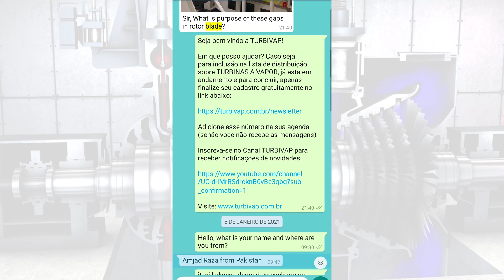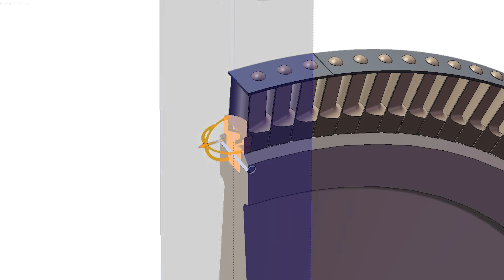GAP ou vazio na roda do rotor TURBINA A VAPOR - TURBIVAP Responde #07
Qual o propósito desses gaps ou vãos nas rodas de alguns rotores de turbina a vapor?

Olá esse é o TURBIVAP, o canal da turbina a vapor com mais um TURBIVAP responde, hoje um pouco diferente, rompendo distâncias geográficas, internacionalizando e levando conteúdos sobre turbinas lá para o Paquistão, é mole?

Respondendo essa pergunta do nosso amigo lá de longe….

Esse gap ou vazio nas palhetas da roda da turbina é só um detalhe de projeto de alguns fabricantes de turbinas a vapor.

Dependendo das condições operacionais da turbina, de detalhes construtivos e dimensionais, se faz necessário algumas particularidades e detalhes construtivos como esse para garantir que todas as condições operacionais da turbina, principalmente as condições de segurança, sejam alcançadas.

Esse detalhe não é uma regra de todos os projetos, entra na particularidade e preferência de cada fabricante.

Olhando esse detalhe, podemos afirmar que o projeto desse rotor, necessitou e optou por deixar esse gap, para que o perfil da raiz e da palheta pudesse atender e suportar as cargas e esforços mecânicos durante a operação da turbina. Isso se faz necessário por alguns detalhes.

Por exemplo, repara esse tipo de palheta, ela tem sua raiz projetada para frente por alguma necessidade do projeto, ou seja, a raiz é deslocada do centro do perfil da palheta.

Acontece que sempre que montamos uma roda, geralmente existe uma palheta ou algumas palhetas diferentes, as chamadas palhetas de fechamento, que são as últimas palhetas a serem montadas em um rasgo de entrada de palheta na roda e por isso, na maioria dos projetos, essas palhetas são fixadas nas rodas por meio de um furo transversal que recebe um pino de fechamento que trava essas palhetas junto as outras palhetas mais a roda. Deixando bem claro que existem outros projetos e tipos de fixação de palhetas. Já mostrei um pouco disso no video que eu fiz sobre palhetas, vou deixar o card aqui em cima…..

Nesse tipo de palheta, como elas recebem um furo para o pino, a estrutura da raiz enfraquece, mas a palheta tem que compensar e comportar, o furo para o pino e ainda sobrar paredes estruturais para suportar cargas mecânicas, principalmente resultantes da força centrífuga sem cisalhar.

Por isso pode ser que o perfil da última palheta seja diferente ou até eliminado o perfil da palheta, mantendo apenas a parte inferior da raiz para diminuir o efeito do esforço mecânico no pino de fevhmento ou até mesmo para diminuir o peso e por consequência a diminuição dos esforços mecânicos.

Outros projetos, chamados de raiz inversa ou raiz fêmea, podem ter o mesmo detalhe desse gap. Ou seja, palhetas de fechamento com perfil diferente. É comum ainda, rodas com pinos de travamento em todas as palhetas e muitos outros arranjos. Mas isso é assunto para outro vídeo.

Então como todas as palhetas mantém um determinado passo, ou seja, uma distância padrão entre uma palheta e outra, quando olhamos de longe essa região das palhetas de fechamento diferente, chama nossa atenção para um vazio ou grosseiramente falando um buraco. Será que deu para entender?

Isso logicamente ocasiona um desbalanceamento que será corrigido posteriormente no balanceamento do conjunto girante.

Essa região de fechamento é a mais vulnerável de um rotor ou roda. Esse detalhe de raiz de palheta, palheta de fechamento e pino de fechamento é um assunto extremamente importante em relação a segurança da turbina. Muitos acidentes com turbinas tem como causa a falha desses itens e muitas empresas e pessoas não dão ou não sabem os cuidados necessários e responsabilidade com a seleção, dimensionamento e montagem desses itens..